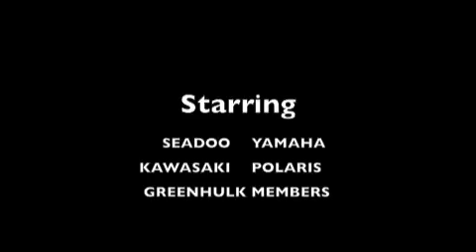Mudbug The Movie Part 3